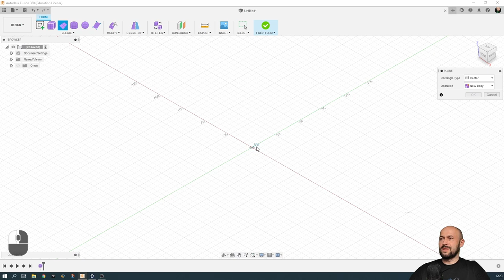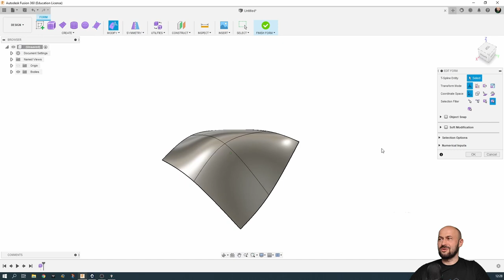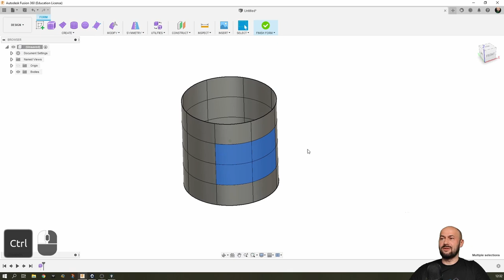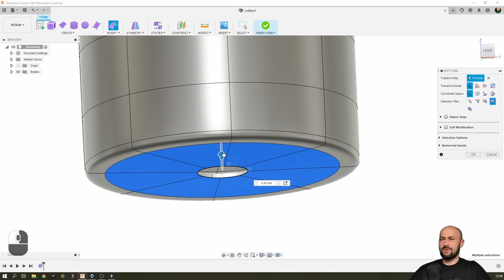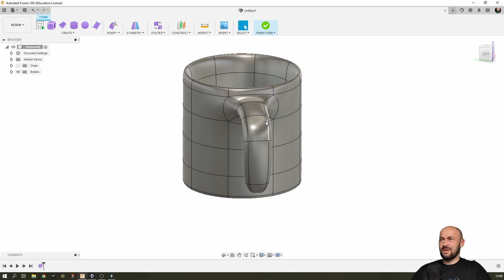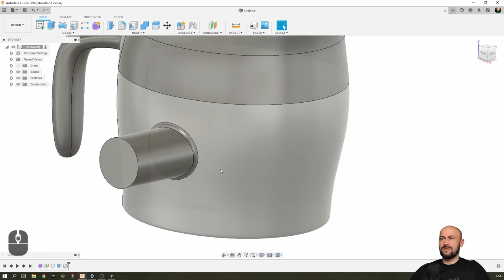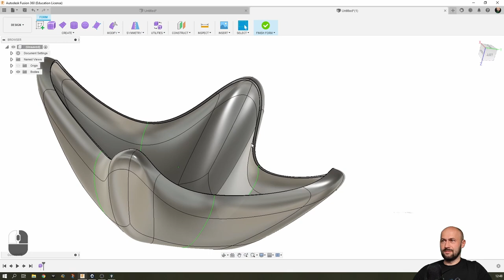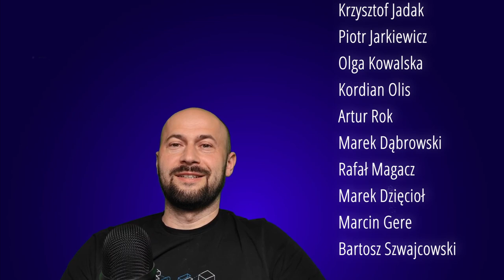Edit Form (Modelowanie Organiczne) - Fusion 360 cz. 14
Dziś bardzo ciekawy temat. Polecam zabawę tą zakładką, bo efekty które można uzyskać są naprawdę imponujące :)

Muzyka: kompozycja własna w aplikacji GroovePad.